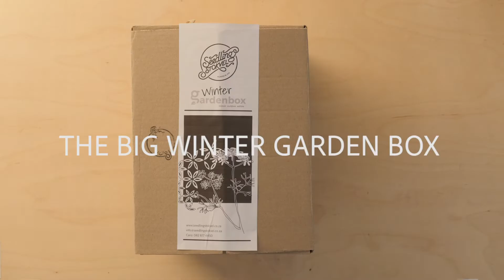The Winter Box Range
For the winter food gardener of every size and commitment level there is a box for you. Each box has a carefully selected range of soil and plant food as well as plants, seeds and other goodies you need to keep your winter food garden thriving.